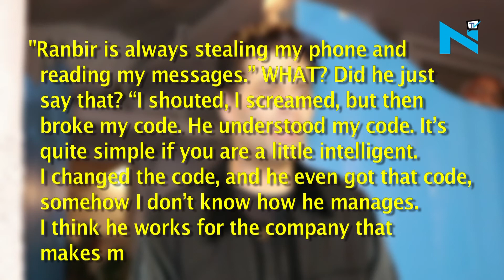Karan Johar Believes Ranbir’s girlfriend needs to set better relationship boundaries|BollywoodBuzz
Karan Johar can be extremely witty and everyone knows that. But recently on his radio show, ‘Calling Karan’, a caller asked for some juicy gossip which everyone does not know.
Caller asked, “Which Bollywood couple needs to set better relationship boundaries?" And the reply from Karan shocked us. KJo said, “Anyone who is in a relationship with Ranbir Kapoor."
That’s not it. KJo further mentioned an interesting aspect about Ranbir Kapoor. He said,
"Ranbir is always stealing my phone and reading my messages.” WHAT? Did he just say that? “I shouted, I screamed, but then broke my code. He understood my code. It’s quite simple if you are a little intelligent. I changed the code, and he even got that code, somehow I don’t know how he manages. I think he works for the company that makes my phone,"

Well, now we wonder how will Ranbir react to it.